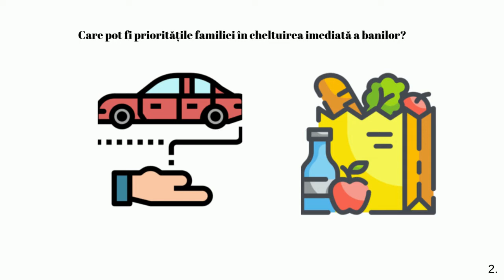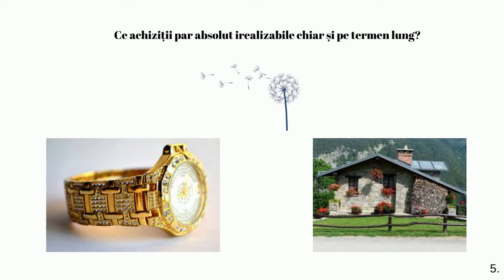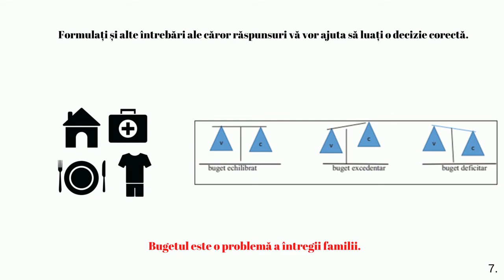Aplicații: bugetul. Planul de acțiune pentru realizarea unui scop